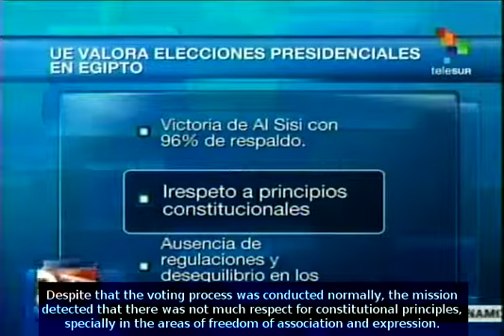EU Election observation mission recognises el-Sissy's triumph in Egypt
The European Union observation mission described the presidential election held in Egypt as "peaceful" and "well managed".  However, some diplomats advocated for a less complacent and more realistic report.  The mission recognised Abdel Fatah el-Sissi's triumph. teleSUR